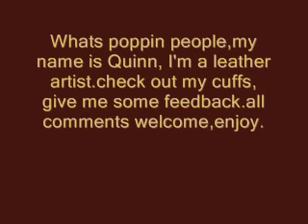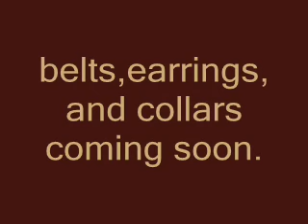leather fashion, leather cuffs,detroit art,leather bracelet,yaya maroon,wristband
handmade leather cuffs mandingo rockstar